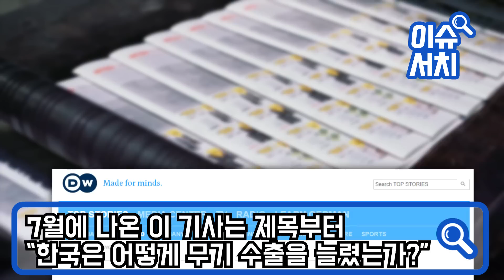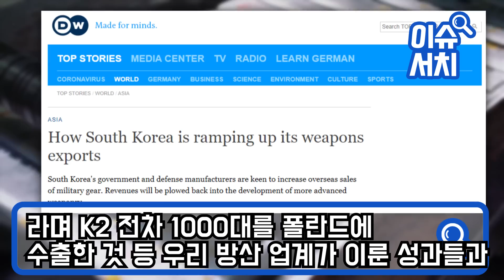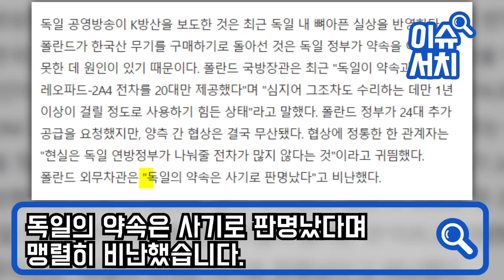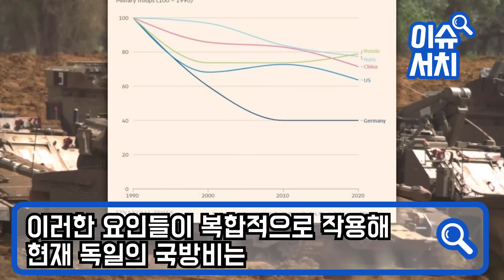“한국은 우리가 기술 주던 국가인데...” 독일 국영매체 K9·K2 특집보도 韓육군 ‘18사단’ 본 독일 앵커가 내뱉은 한마디에 초토화된 스튜디오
“한국은 우리가 기술 주던 국가인데...”
독일 국영매체 K9·K2 특집보도 韓육군 ‘18사단’ 본
독일 앵커가 내뱉은 한마디에 초토화된 스튜디오